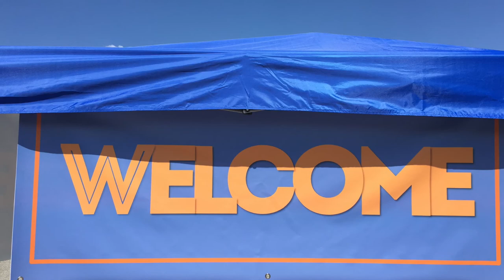FBCNN • BLOCK PARTY ON THE BOULEVARD •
FBCNN's BLOCK PARTY ON THE BOULEVARD • May 3rd 2015